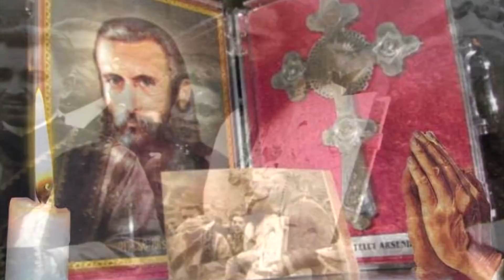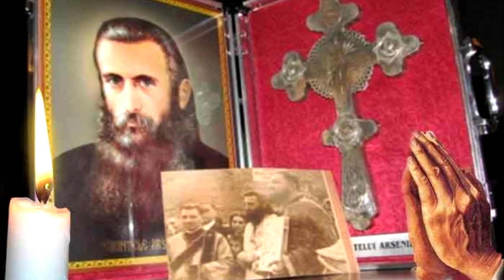ANUNT SOCANT! ROMANIA Va Fi OCUPATA De 3 TARI: UNGARIA, RUSIA Si BULGARIA - PROFETII ARSENIE BOCA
Parintele Arsenie Boca a spus ca Romania ar putea fi ocupata de trei tari. Arsenie Boca a realizat multe profetii legate de tara noastra, dar si de lume in general. Sa va dea Dumnezeu sanatate!